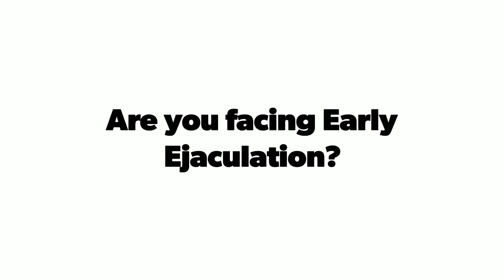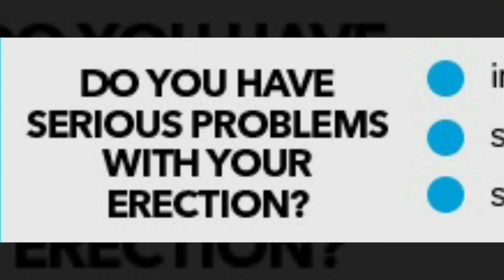Early Ejaculation Problem | lower sperm count problem | Early Erection Problem | Semaxin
Semaxin is a food supplement, the main aim of which is to support male fertility and potency. The product was created using 12 ingredients, which together contribute to maintaining a man's sexual functions. What is important, the application of the ingredients in the supplement has clinically proven actions.

Click here for complete details like How it works, Ingredients, Reviews, Expert opinion and Buying option.

Semaxin supports the spermatogenesis process (sperm production), improves the quality of the sperm and increases its volume, increases the libido and also eliminates erection problems in a natural manner, safe for the body.  Moreover, Semaxin stimulates the testosterone production process – the most important male sex hormone. A drop in the level of this hormone is visible with age, and Semaxin's task is to eliminate the effects of this process.

You believe or not but it's true that at least 92% of users said that its work really very good.